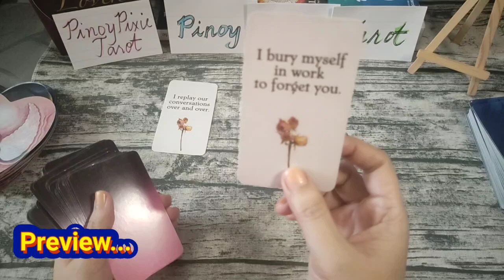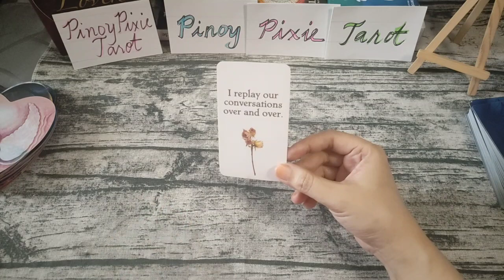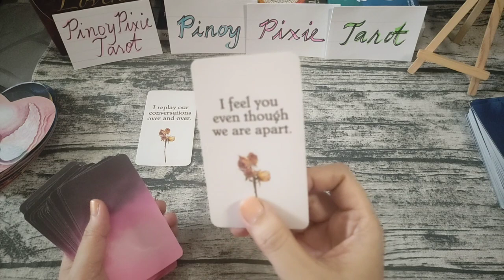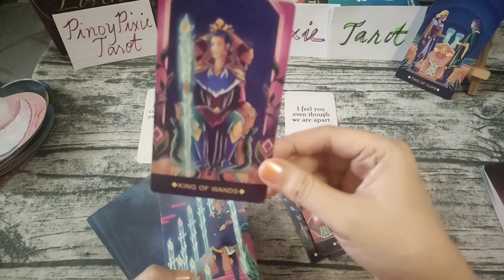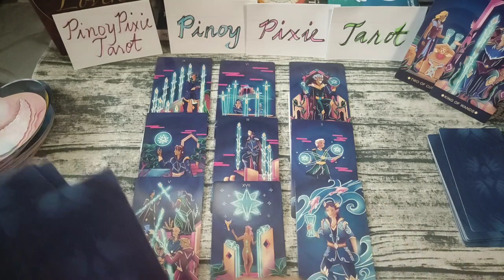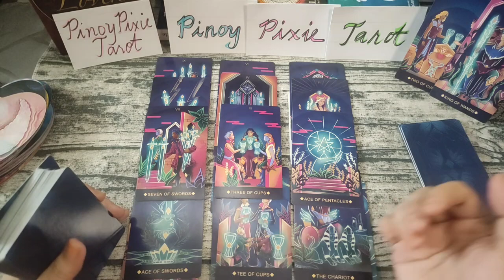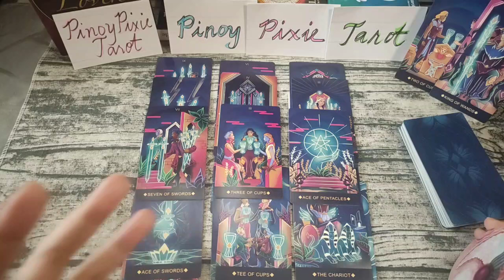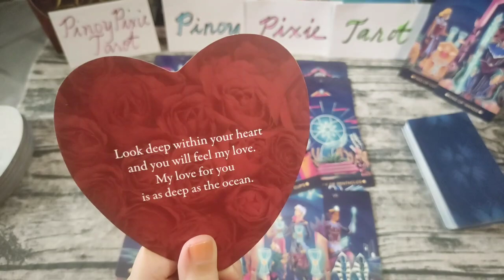[Fire] SINUSUBUKAN NYANG KALIMUTAN KA❤️ Aries Leo Sagittarius - Ano'ng Feelings Nya? Tagalog Tarot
Tagalog Tarot Reading / Horoscope / Kapalaran para sa Aries, Leo at Sagittarius!

In this video, aalamin natin ang nararamdaman ng mga Fire Signs - Aries, Leo at Sagittarius sa kanilang mga partner o specific person para ngayong March 2023. Ang mga readings ay maaaring magresonate sa inyong sun, moon, rising and venus signs.

pinoy horoscope
tagalog horoscope
kapalaran 2023
horoscope 2023
aries 2023
leo 2023
sagittarius 2023